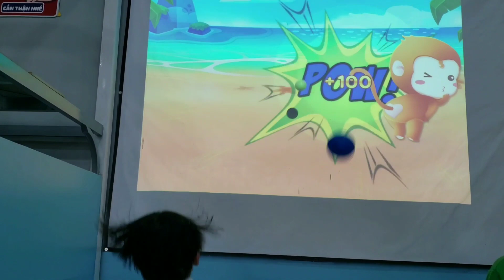TIN SIÊU CÒI ĐI NHÀ BANH ❤ ĐỒ CHƠI TRẺ EM TIN SIÊU CÒI ❤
TIN SIÊU CÒI ĐI NHÀ BANH